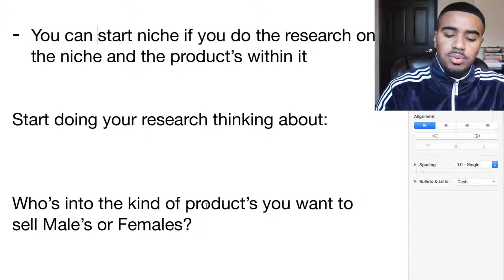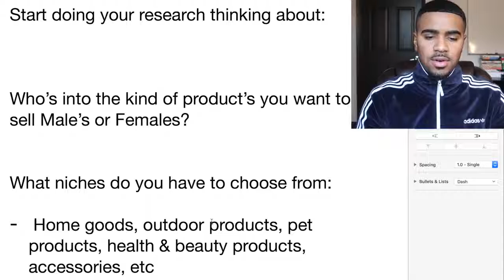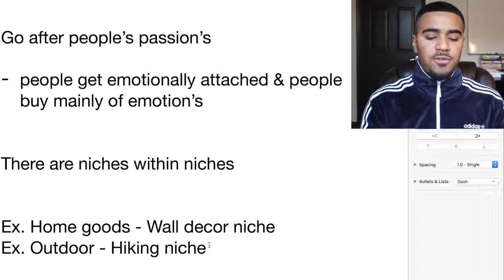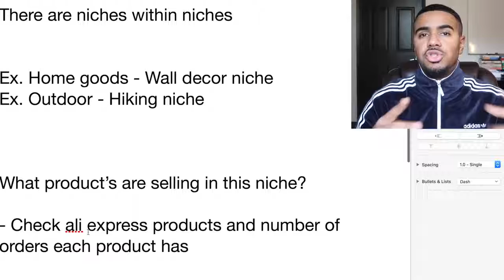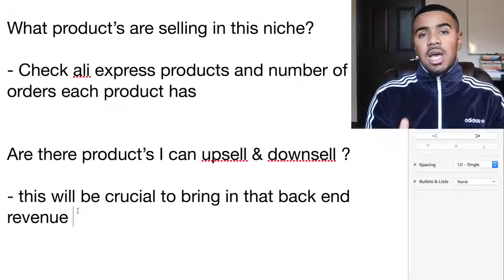How To Find A Profitable Shopify Niche (Dropshipping)